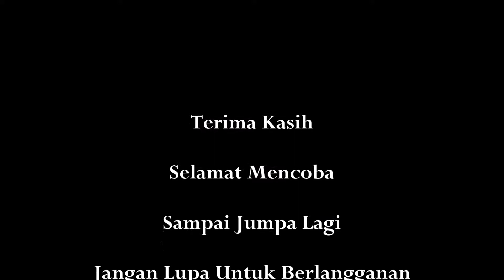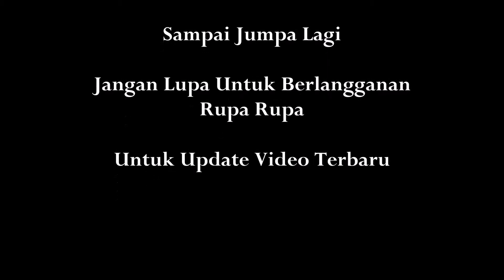Resep Cara Membuat Brownies 3 Coklat Jadul No BP